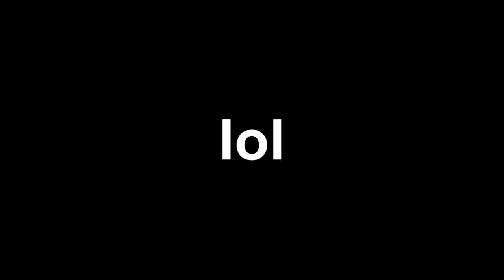Turning Japanese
Thanks LegoPepper for figuring out my Rendering problem!